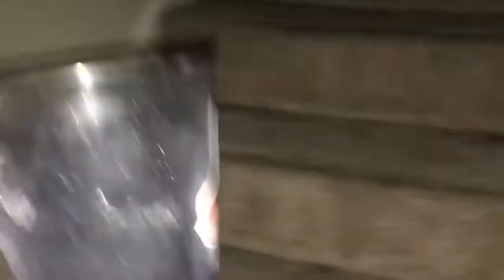Saran Wrap Car Prank On Girlfriend | Chris and Rissa | Prank Wars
What’s up KC Gang, it’s ya girl Rissa and this prank here has been a long time coming. Chris was so mad but, it was too funny.